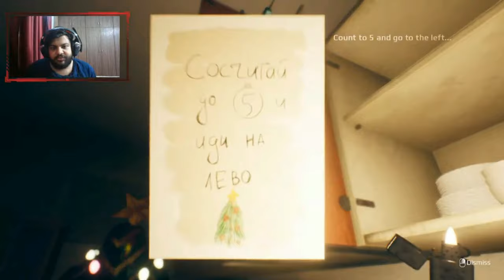Mujhe Bilkul Dar Nhi Lagta - September 7th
Dima is a graduate student. His family is planning a move. Finally, this day came on the seventh of September, Dima and his parents move into a new apartment. A few weeks pass and Dima receives a funny Christmas Elf doll as a gift.